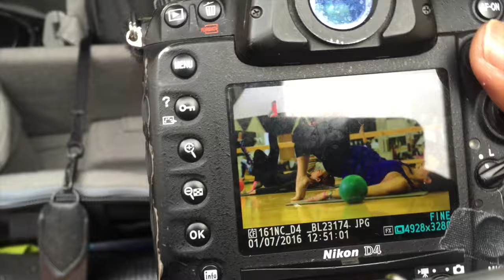The PJ Life: Off in My Head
After a 2 week hiatus, WE ARE BACK! And bringing you a new and improved PJ Life. We have switched things up a bit and kicking off the new year with 3 great assignments and a new voiceover to let you all into my head while I am shooting. Check out the new and improved PJ Life.